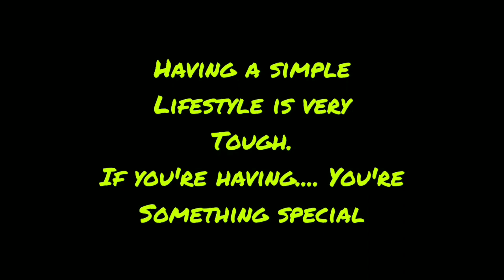Experiences are expensive